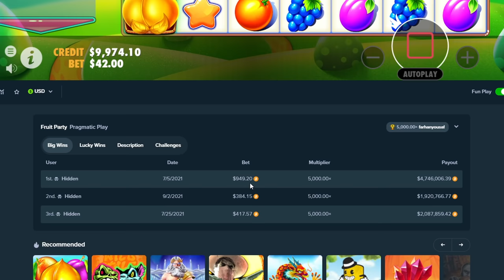HOT FRUIT PARTY BONUS BUY SESSION!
I havent seen a big win on fruit party in a long time, but this session i had was quite the hot streak of wins!
Which slot do you like more, fruit party 1 or 2?